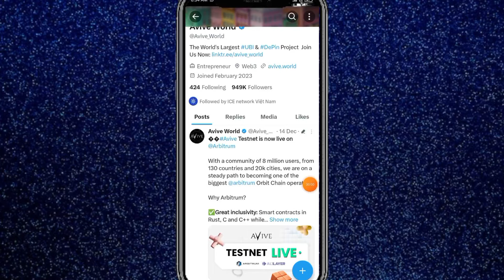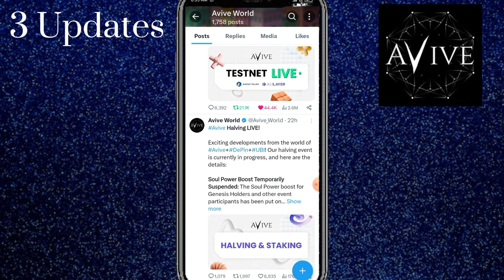Avive Mining Next withdrawal Kab Mily Ga || Avive Token 3Big Updates || Avive Token New Update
Avive Token New Update Today
Avive Token 3rd withdrawal
Avive Token next withdraw kab Mily ga
New update avive mining app
Avive mining app next withdraw
Avive Mining app speed Kam
Avive Mining

Suggestions 🔥

Pi Network
pi network
pi network
pi coin
bondex origin price
bondex origin
bondex
core price
1 core dao price is 1 ethereum
Techni Chanda
alpha network
 alpha coin
alfa network